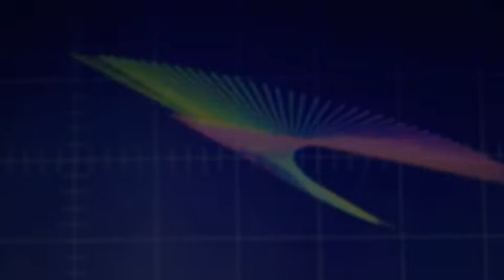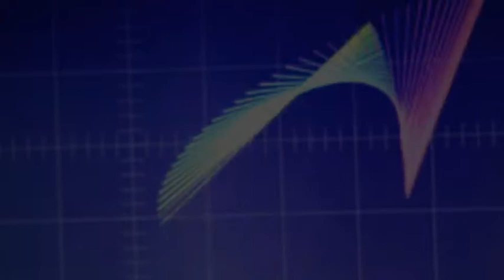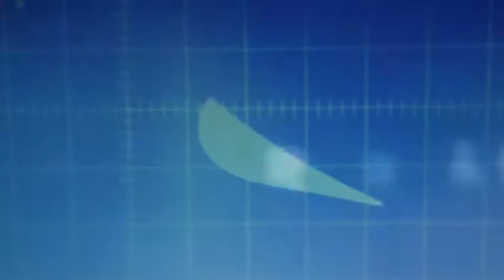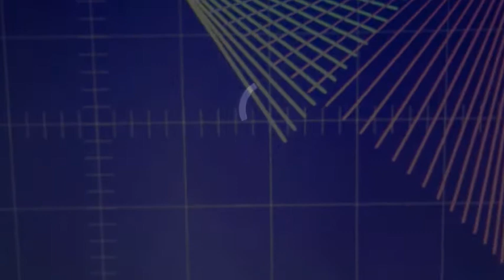As I Went Out One Morning — Dylan cover — Big Muff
One take session with no editing or post production.
Lo-fi recording made in our rehearsal bunker.
Just guitar, bass and vocals, our drummer had the night off.